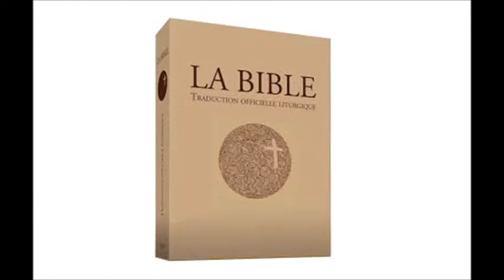LECTIO DIVINA 6éme DIMANCHE DU T.O. SAMEDI 15 FÉVRIER 2020